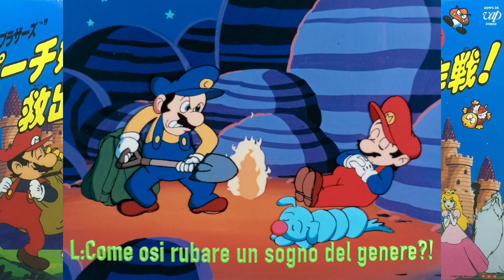Super Mario Bros. Anime - La Grande Missione per Salvare la Principessa Peach SUB ITA parte 2